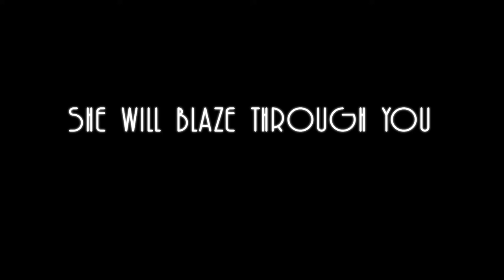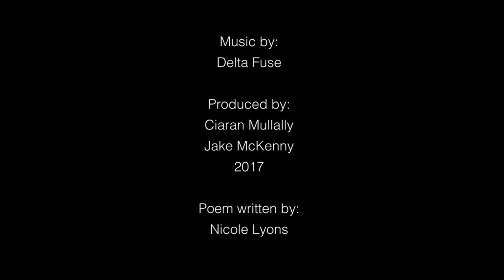Bohiemian Hair and Beauty Show Advertisement 2018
This is an advertisement for the NWRC Hair and Beauty show, centering around the Bohemian style. The show is on the 13th of January 2018 in the city of Derry, n.Ireland